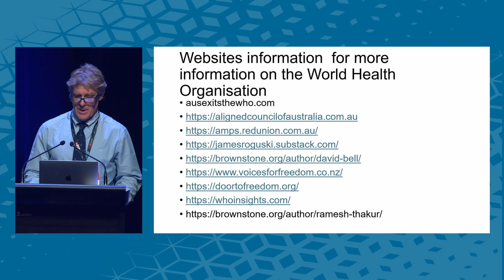Duncan Syme - The thin veneer of civilisation; Tyranny 'for your own good'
Dr Duncan Syme GP is the Vice President of AMPS (Australian Medical Professionals' Society) who advocates for the stopping of medical censorship.